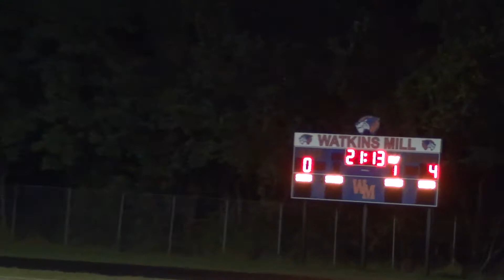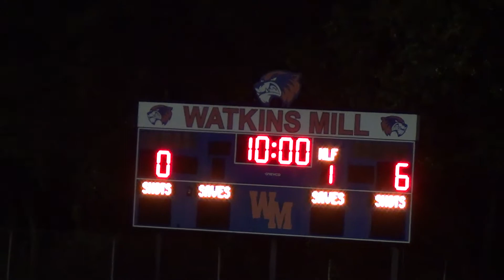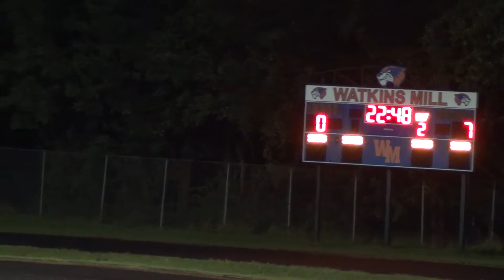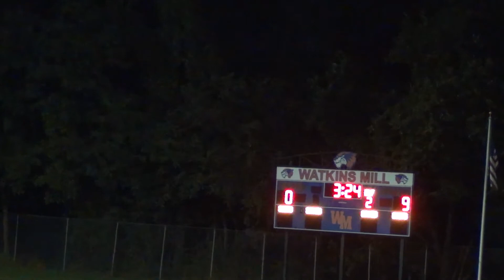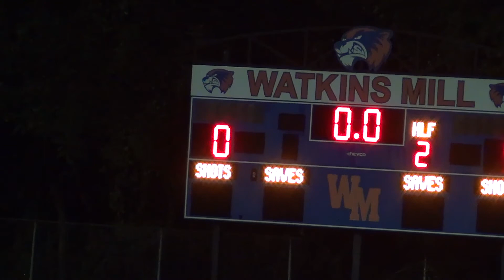Rockville Lady Rams vs Watkins Mill Wolverines Girls Varsity Soccer -- September 22, 2021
Game played at Watkins Mill High School
Rams--9
Watkins Mill--0